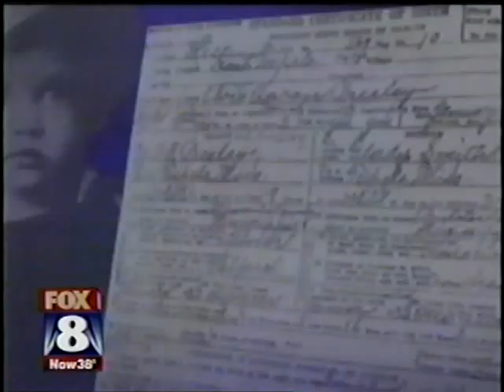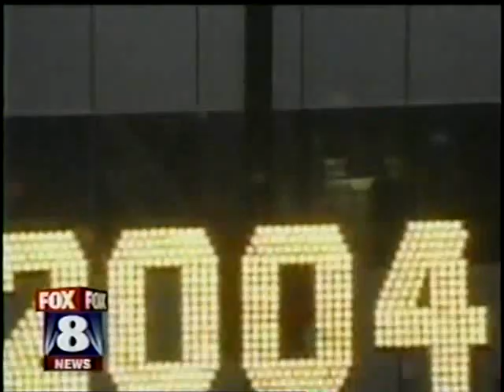ELVIS IS ALIVE - NOW JESSE - INTERVIEW WITH DR HINTON FOX 8 REPORT 2008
This is the final FOX 8 News report regarding Dr. Hinton and Jesse.  In this report you will see a final DNA report which shows that Jesse is, indeed, related to Elvis' two first cousins.  One on the Smith side of the family and the other on the Presley side of the family.  There is only one other person on earth who would match these relatives and that is Elvis' double first cousin Patsy Presley  and one may rest assured that she did not let Jesse use her DNA.

Of course, Jesse did not come out publicly in 2002.  He had been telling me with no doubt whatsoever that he was NOT coming out.  Hinton and Felix Johnson thought that they could manipulate and pressure Jesse into coming out.  I tried to get word to them several times that he was not coming out.  They ignored my messages and continued to lie saying that he was coming out in 2002.

Because of the lies told to the public about Jesse coming out, the book lost credibility.
Please visit my websites for the full truth about Elvis who IS now Jesse.